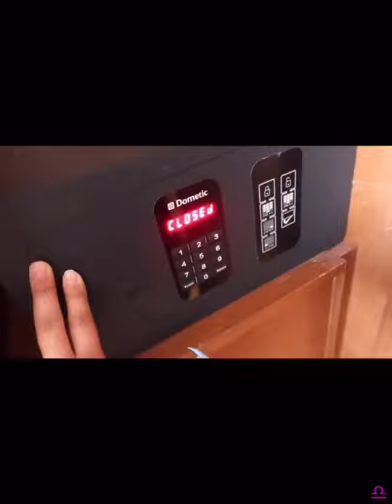[#1] Nourhene et Houria mettent Mahmoud le brocoli dans un coffre fort,Maissa est très énervé